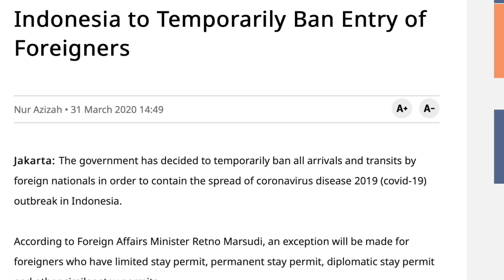BAGUS LAGI - The dream never ends TRAILER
Bagus Lagi means good again in the Indonesian language.
No better expression to describe the trip of the free surfer Pedro Booman, a deep admirer of Indonesia and its infinite perfect barrels .
After 3 years of impediments and restrictions during the pandemic, Pedro had the opportunity to finally return to Indonesias and stay for more than 60 days in one of the best resorts in northern Mentawais, located right in the middle of the region's more than 20 perfect waves.
Pedro has found many lonely tubes, and others with few lucky surfers such as João and Kailani Jabour, Sam Pitter, Max Minchalewski and even Kelly Slater's phenomenon in the largest Nokandui of the year.
An adventure complete with amazing surf days, but also with challenges and tension. The most perfect and constant waves in the world and all you need to enjoy the best surf trip ever.